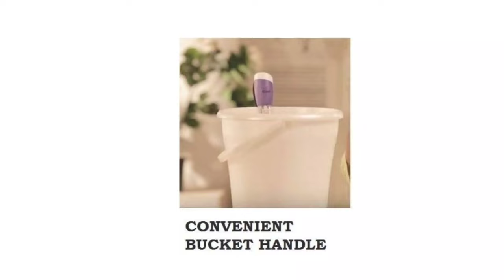introduction and water level of Rico immersion rod water heater (Hindi)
hello doston aapka sahariya electrical Mein Swagat hai Aaj aaj Hum immersion rod water heater ki basic jankari aur kis tarike se use Kiya jata hai Uske bare mein is video mein batayenge agar Aapko Hamari video acchi lagti hai to like share comment and subscribe kijiye.

Follow us👉👉👉👉👉👉👉
I'm on Instagram as @sagarprajapati271. Install the app to follow my photos and videos.